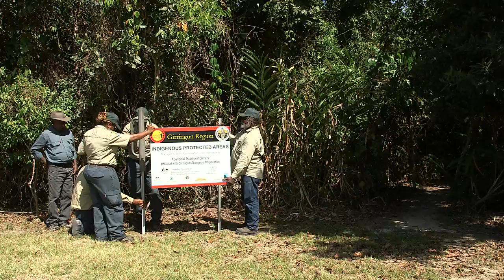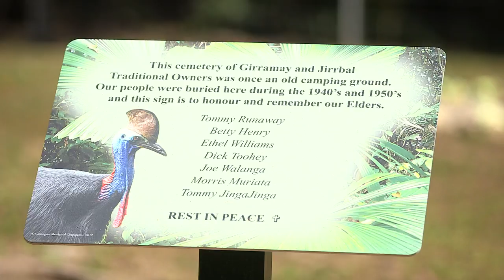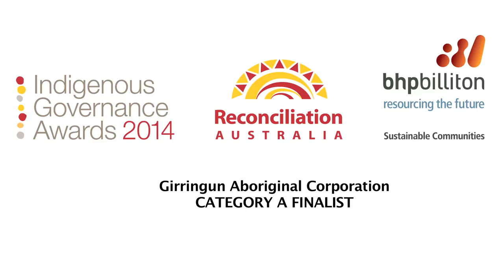Girringun Aboriginal Corporation (long clip)